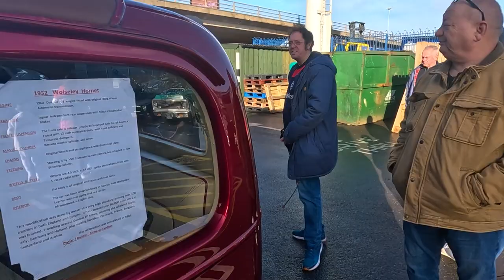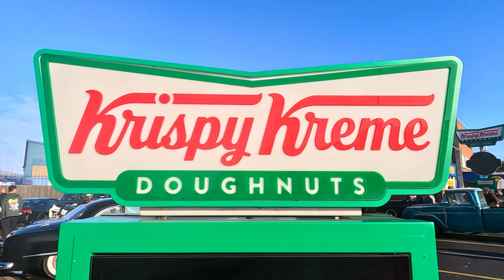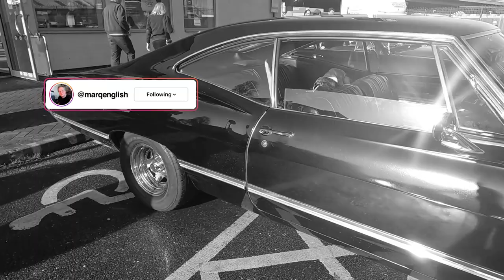CLASSIC CAR Meet Up @ KRISPY KREME!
I have joined Wendy and her 1967 Chevrolet Impala at Shannon Corner in New Malden for a Classic Car Meet Up in the Car Park of ‘Krispy Kreme’ Doughnut Shop. These Vintage Vehicles are really impressive and it was really a fun morning looking around these Gorgeous Cars.

Recorded: Sunday 20th November 2022
EQUIPMENT:
Canon E0S M50
GoPro HERO11 Black:
GoPro HERO8 Black:
MICROPHONE:
RØDE Video Mic GO